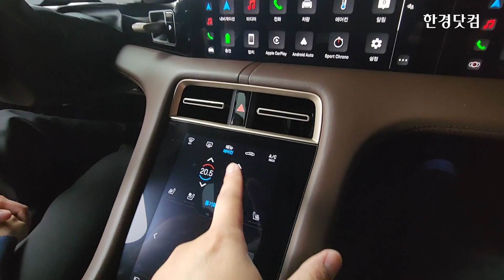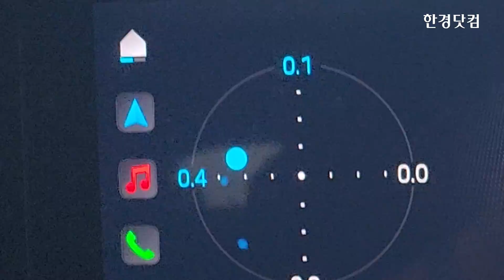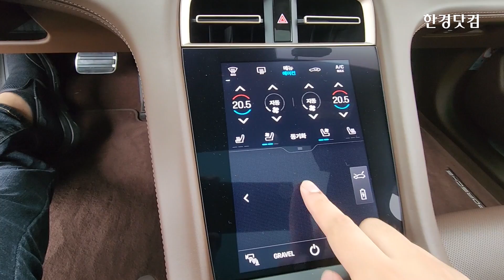질주본능 깨우는 포르쉐 '타이칸 터보 크로스 투리스모'